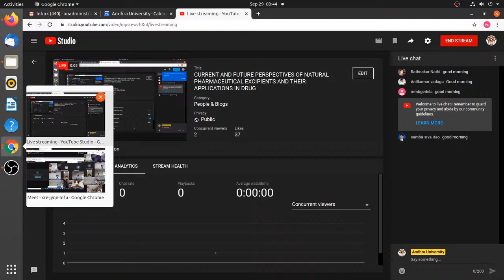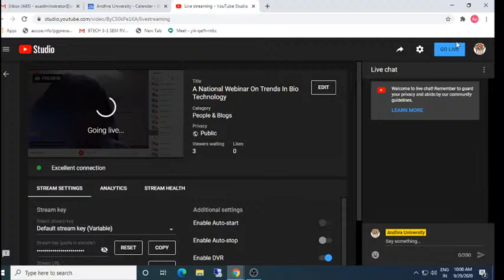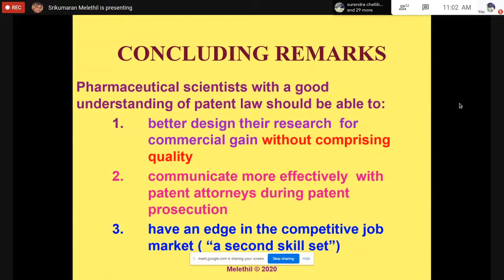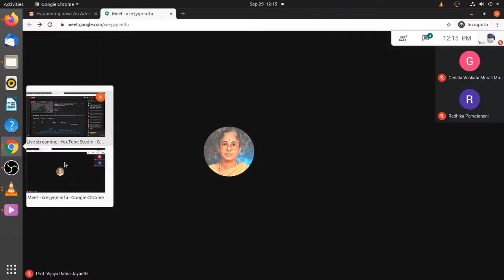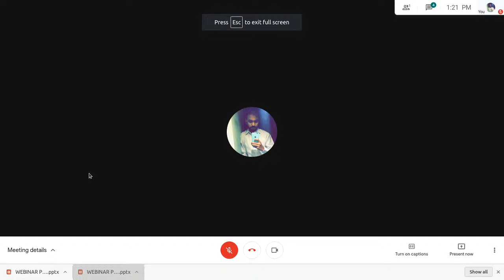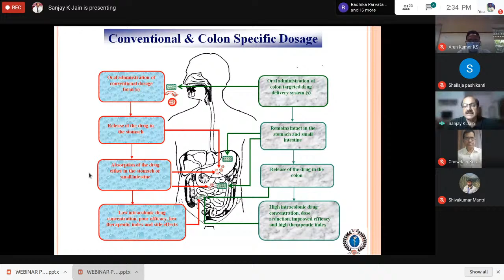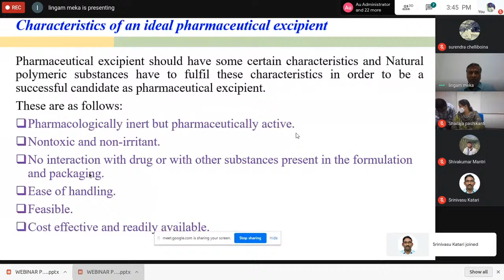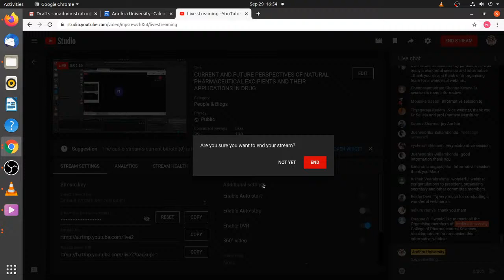CURRENT AND FUTURE PERSPECTIVES OF NATURAL PHARMACEUTICAL EXCIPIENTS AND THEIR APPLICATIONS IN DRUG